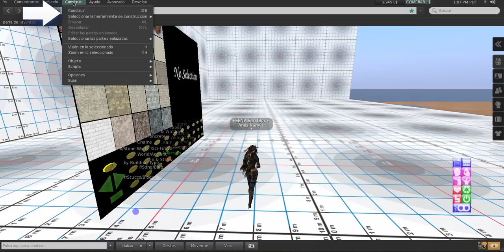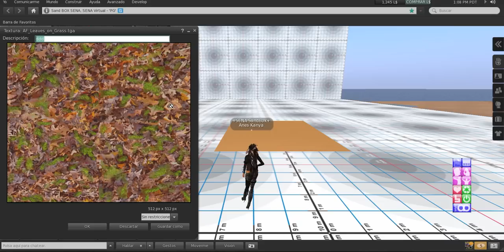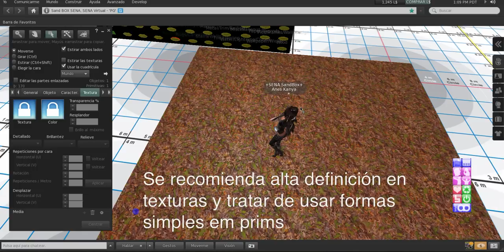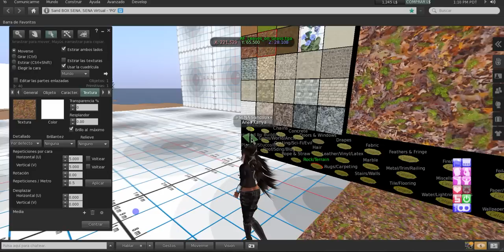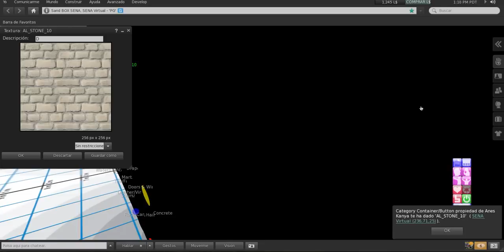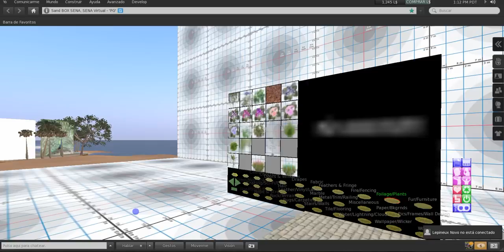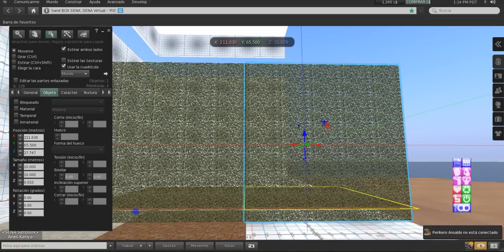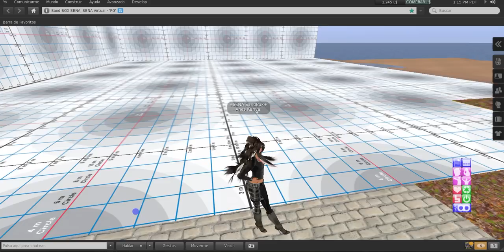¿Cómo construir en Second Life?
En este video aprenderás a construir en Second Lfe usando los prima. como se unen las piezas, los comandos que se usan para este efecto.